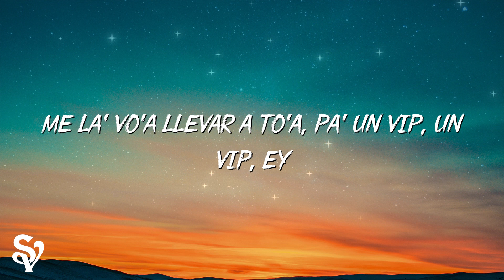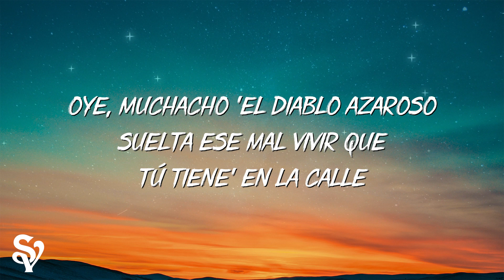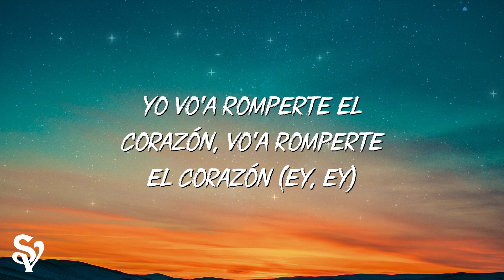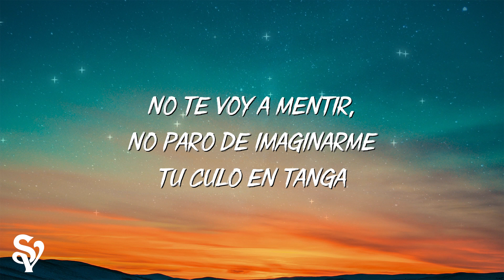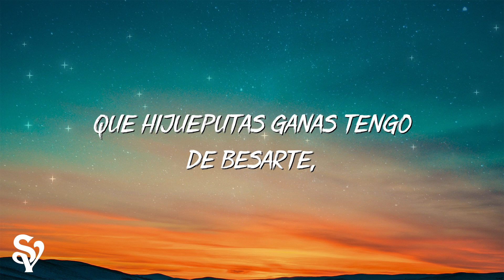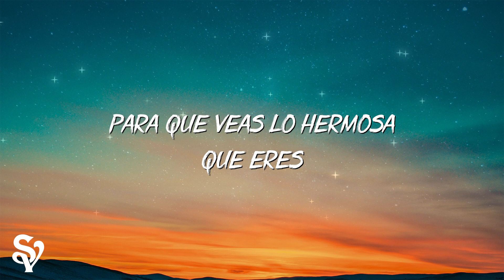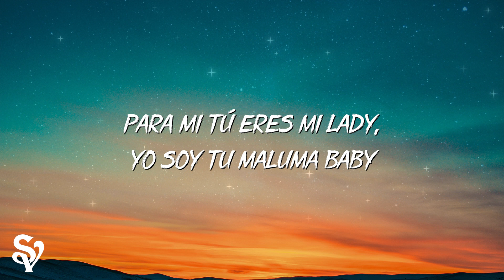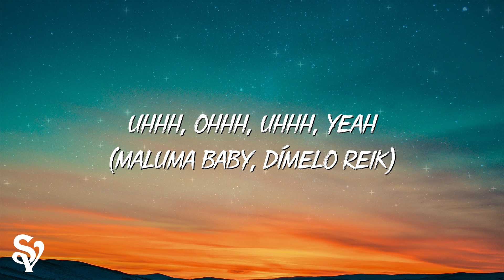Bad Bunny - Tití Me Preguntó (Letra/Lyrics)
🔈 Lyrics:
"[Intro: Bad Bunny]
Ey